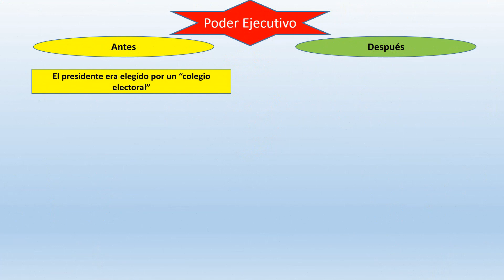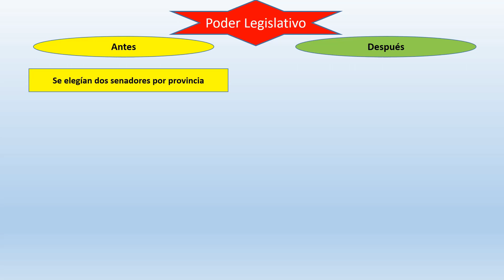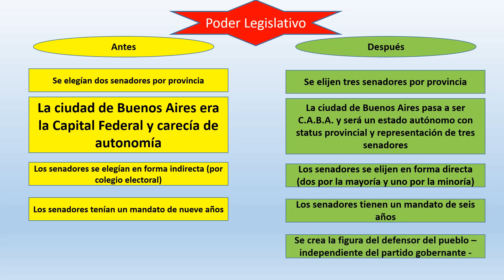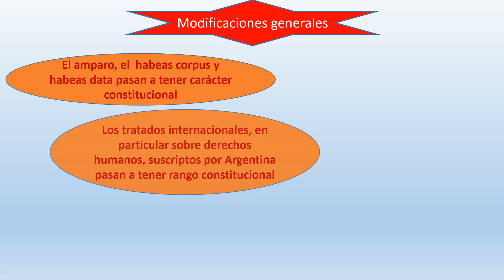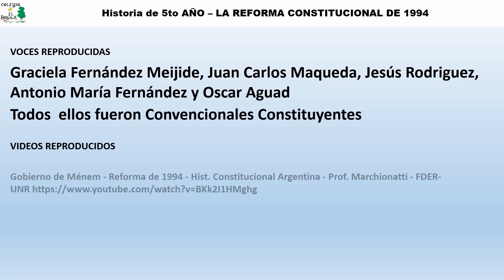La reforma constitucional de 1994 Cambios esenciales a tener en cuenta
Este video es a los efectos que estudiantes de quinto año de la materia Historia logren conocer los cambios que generó la reforma constitucional del año 1994, y la influencia que estos cambios tienen en la vida actual de cada ciudadano.